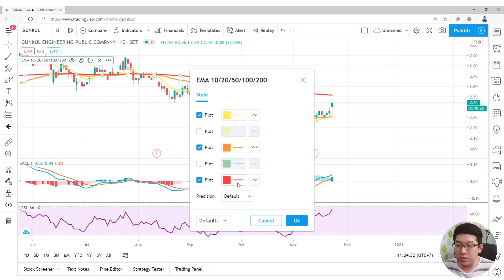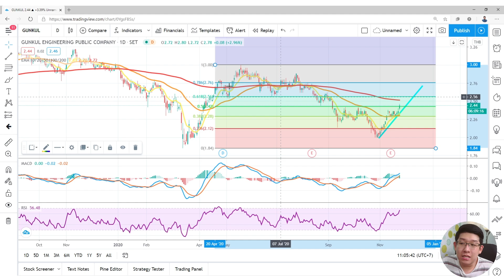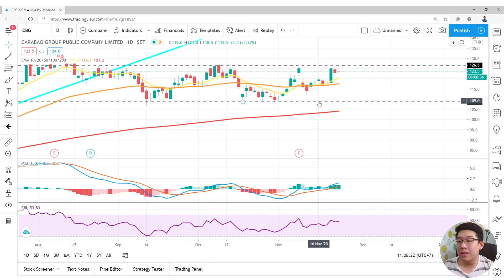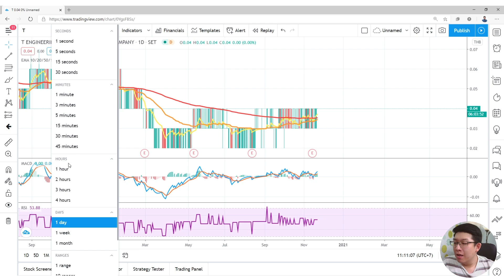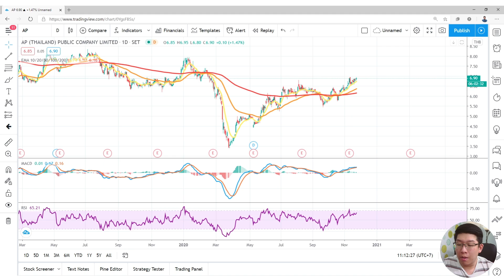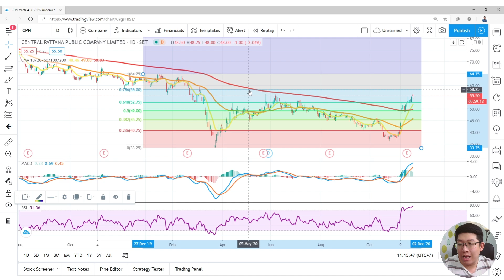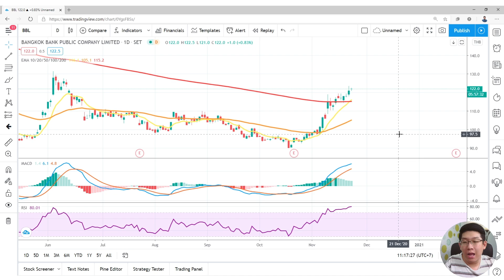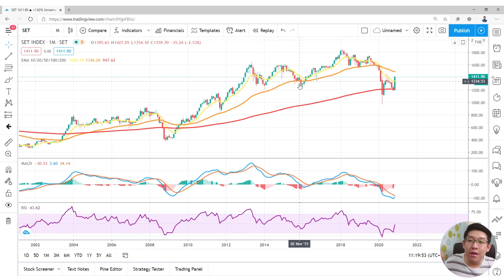อ่านกราฟหุ้น GUNKUL OSP CBG HANA STA T AP SEAFCO XO WHA CPN CRC KBANK BBL SCB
มาลองอ่านลองวิเคราะห์กราฟหุ้น  GUNKUL OSP CBG HANA STA T AP SEAFCO XO WHA CPN CRC KBANK BBL SCB กัน